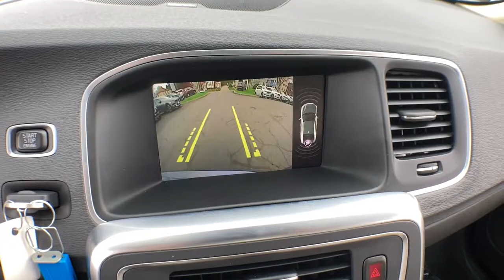2018 Volvo S60 Inscription Haverhill MA, Lawrence MA, Methuen MA, Salem NH, Andover, MA 470V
Mussel Blue Metallic Used 2018 Volvo S60 Inscription available in Haverhill, Massachusetts at Jaffarian Automotive Group. Servicing the Lawrence MA, Methuen MA, Salem NH, Andover, MA area.
2018 Volvo S60 Inscription T5 Platinum - Stock#: 470V - VIN#: LYV402HM6JB178908

VOLVO CERTIFIED, INCLUDES FACTORY WARRANTY, ONE OWNER, CLEAN CARFAX - NO ACCIDENTS REPORTED, SERVICE RECORD AVAILABLE, Certified By Volvo, Blind Spot Information System (BLIS) Package, BLIS Blind Spot Information System, Front & Rear Park Assist, Wheels: 19 Portia Diamond Cut Alloy.brbrVolvo Certified Pre-Owned Details:brbr * Vehicle Historybr * Transferable Warrantybr * 1-Year complimentary Volvo On Call app. Remote climate control, locks, fuel, maintenance & driving journal. Vehicle History Report with Buyback Guarantee. Includes Trip Interruption Reimbursementbr * Limited Warranty: 60 Month/Unlimited Mile upgradeable up to 10 years (calculated from the original in-service date & zero miles)br * 170+ Point Inspectionbr * Roadside Assistancebr * Warranty Deductible: $0brbrbrThis vehicle has been Value Priced, below our competition, using Live Market Pricing Technology, saving you both Time and Money! You'll never pay too much at JAFFARIAN! The Most Car for the Least Amount of Money! COME SEE US TODAY AT 600 RIVER STREET IN HAVERHILL OR VISIT US ON THE WEB